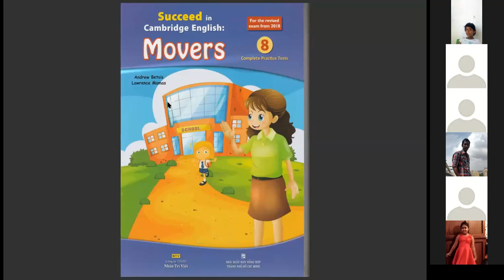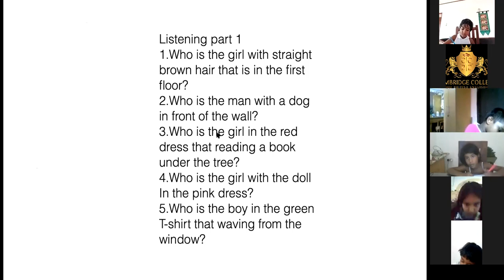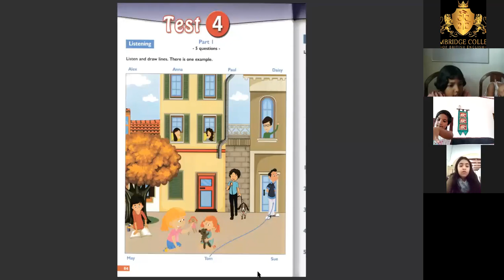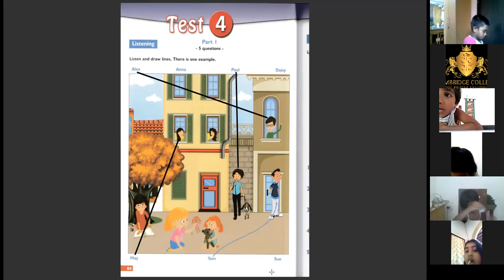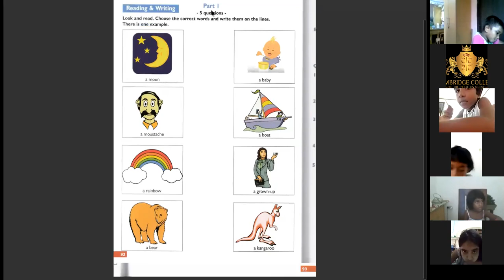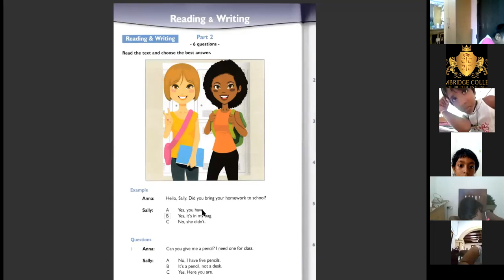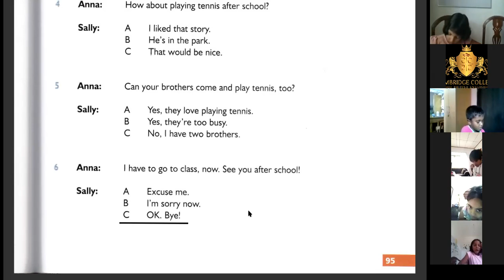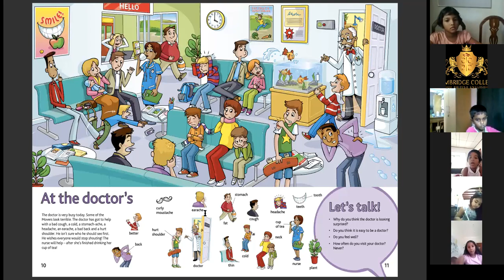Cambridge College of British English - Online Lecture Movers Junior (FRI) Session 5